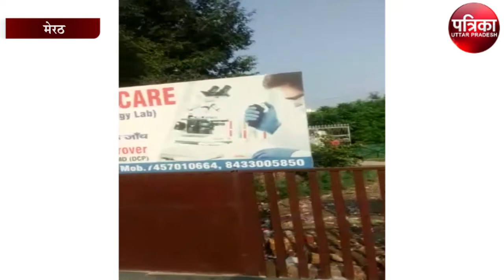48 घंटे के बाद फिर से सक्रिय होंगे बादल, धूप का रूख नरम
48 घंटे के बाद फिर से सक्रिय होंगे बादल, धूप का रूख नरम